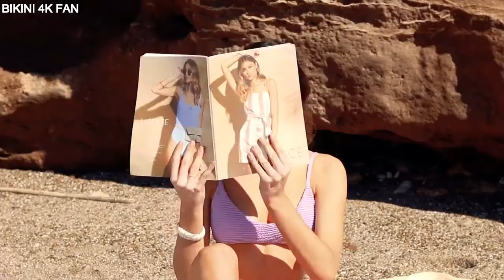Lian Ross Say You'll Never EuroDance Project Remix BEST ITALO DISCO BIKINI 4K